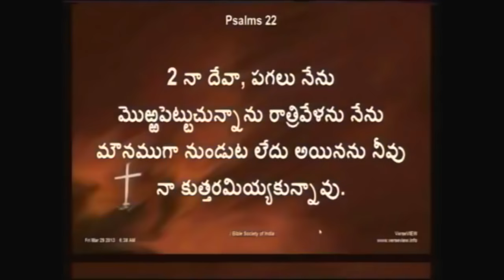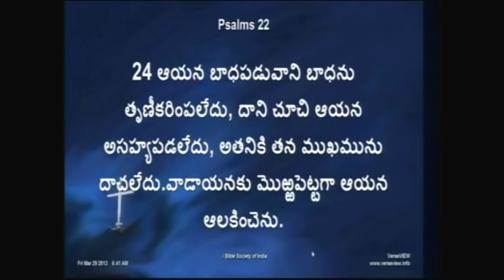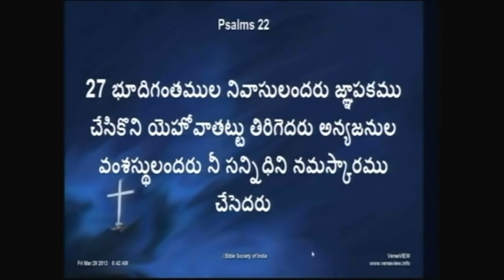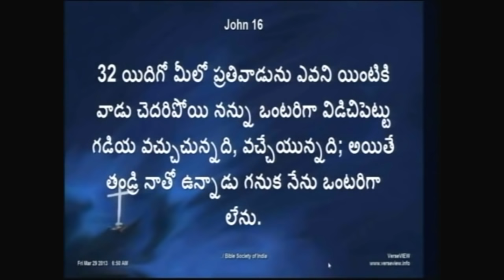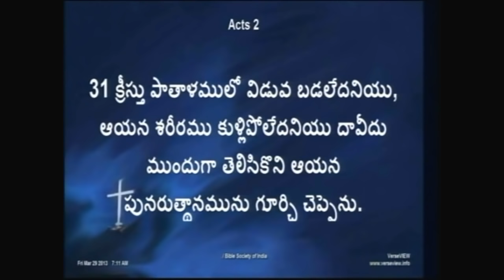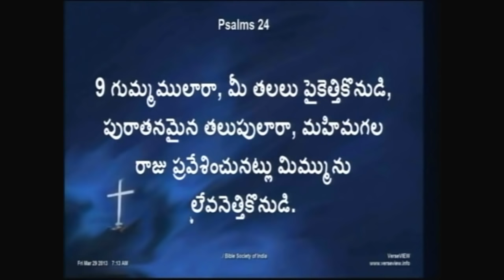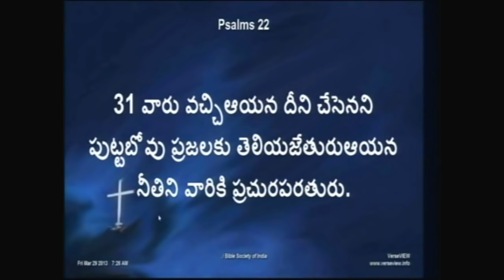ఆయన లాగా నువ్వు జీవించాలనే ...